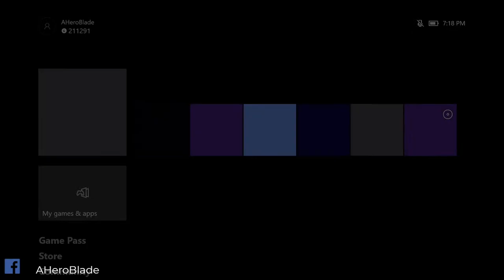Ori And The Will Of The Wisps: Resurrecting Ku | Be Yourself | YWCA Boston Charity Event 3/20/20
Follow Me For More Awesome Gameplay:
Facebook.com/AHeroBlade
Youtube.com/AHeroBlade
Twitter.com/AHeroBlade
Instagram.com/AHeroBlade